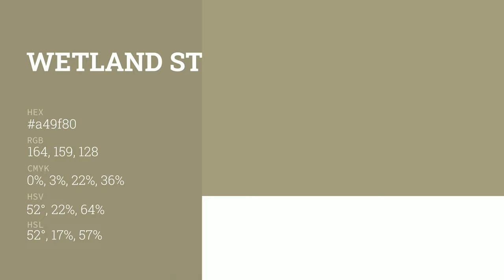Wetland Stone color a49f80 hex color - Yellow color - Cool color a49f80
What color is Wetland Stone ? a49f80 hex color - Yellow color - Cool color a49f80

Hex a49f80 Color Code is also known as Wetland Stone color.